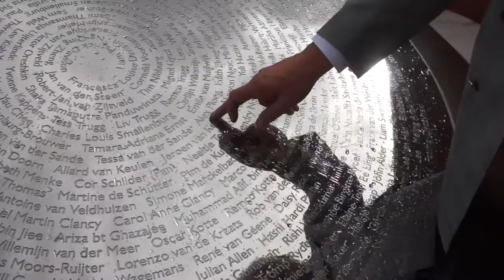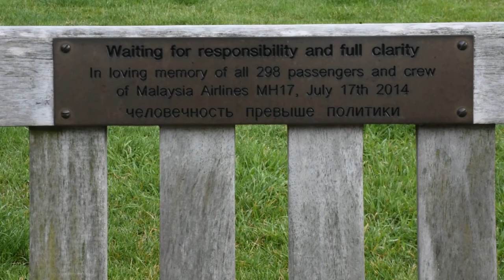Relatives to read all names of MH17 victims on anniversary of disaster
Today marks the anniversary of the MH17 tragedy. Six years ago, a Malaysia Airlines passenger plane performing flight MH17 from Amsterdam to Kuala Lumpur was shot down by Russia-backed forces in the occupied Donbas. The commemoration ceremony will take place near the memorial complex for the victims of the tragedy, near Schiphol Airport, from where flight MH17 took off from on July 17, 2014. A total of 298 trees symbolizing the victims on board the plane were planted on the territory of the memorial complex. Due to the coronavirus pandemic, the memory of those killed in the disaster will not be honored in the same way it was in previous years. Mass events have been canceled, so there will be a small-scale ceremony. Several relatives will read the names of all the victims.